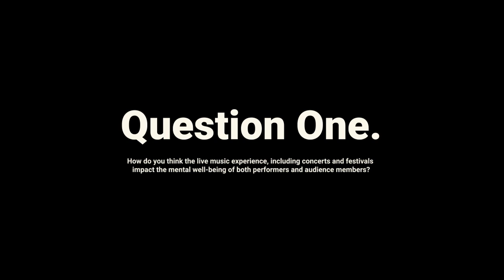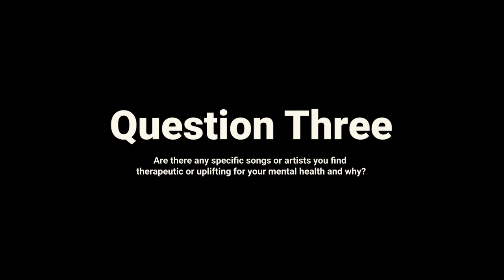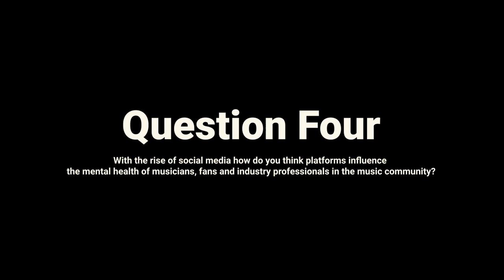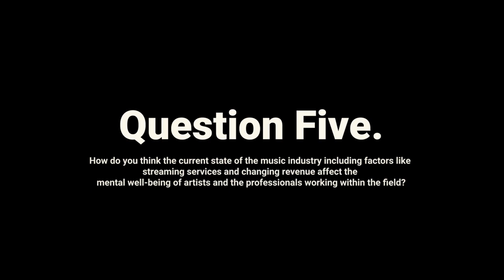Behind The Beat - Episode One - Jack Voss - Mouth Culture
Behind the beat

Talking about mental health in the music industry